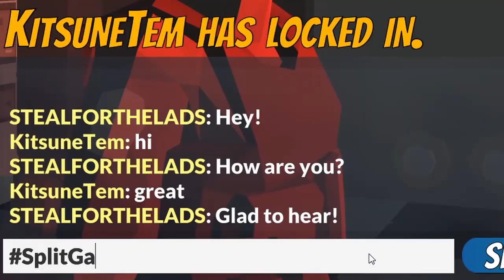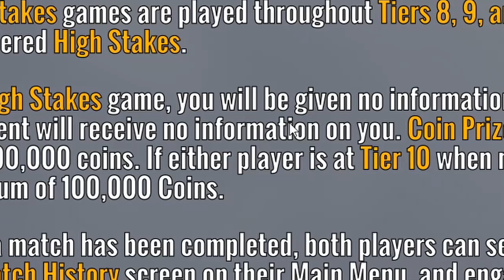STEALING FROM TIER 10 GODS! - Split or Steal EP2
Back on Split or Steal and we are going after the top dogs in the game! In business you cannot have any emotion! WE'RE GOING FOR ALL THE CASH & CASH ONLY

Split or Steal is a light re-imagining of the Game Theory concept of The Prisoner's Dilemma.

Two players will be selected from a pool of online users, and are presented with a potential reward. The players are given a maximum of 2 minutes to speak with each other – at which point, they can then choose to either share, or attempt to steal the reward.